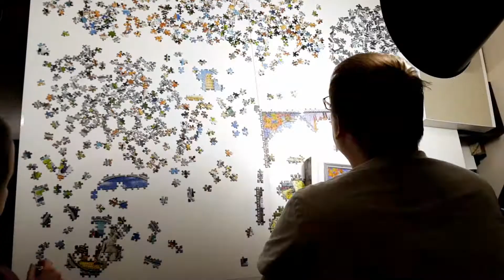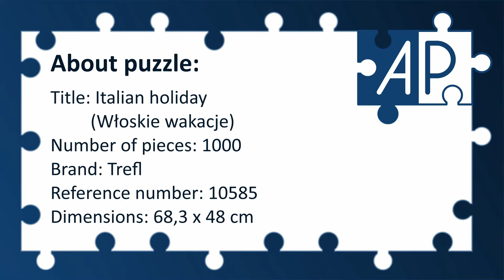Puzzle time lapse - 1000 Trefl - Italian holiday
Title: Italian holiday (Włoskie wakacje)
Number of pieces: 1000
Brand: Trefl
Reference number: 10585
Dimensions: 68,3 x 48 cm